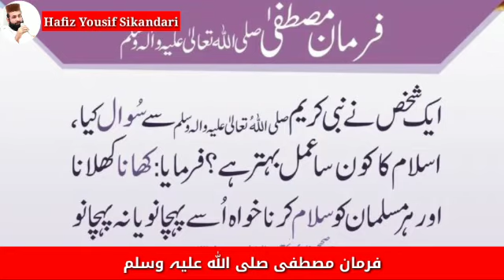Farman Nabavi - S.A.W - فرمان نبوی صلی اللہ علیہ وسلم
Ahadees Nabavi S.A.W (Hadith)
استغفار
کھانا کہلانا
سلام کرنا
درود و سلام پڑھنا